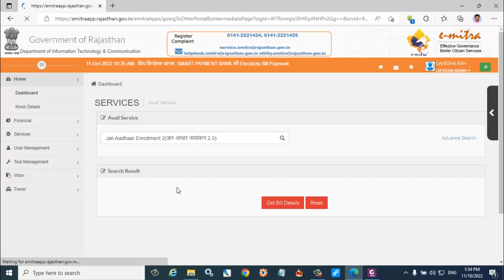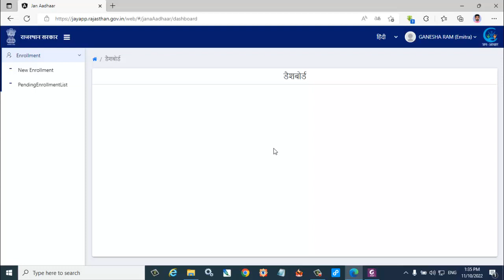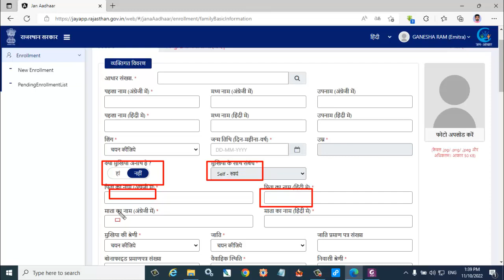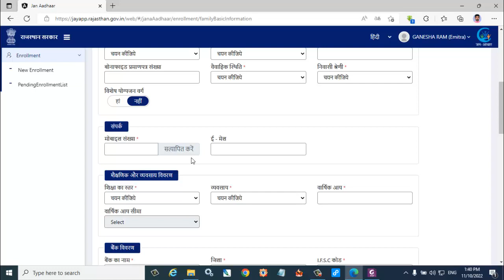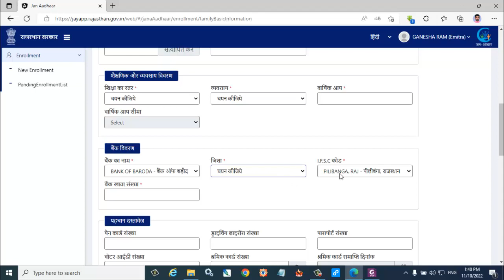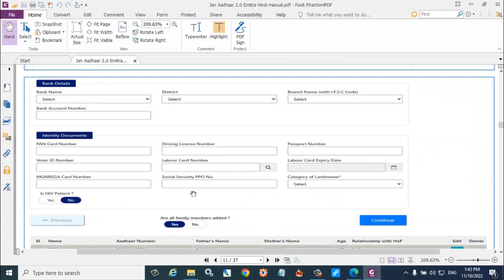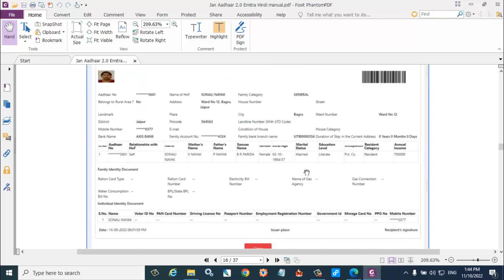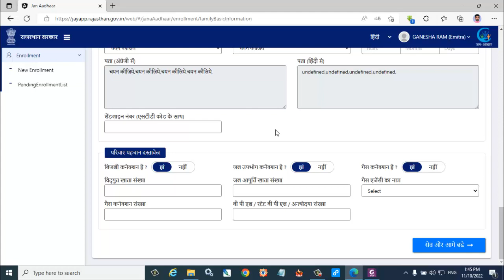जन आधार 2.0 में कैसे काम करें, आ गया नया पोर्टल, jan aadhar 2.0 launched, how to work jan aadhar 2.0